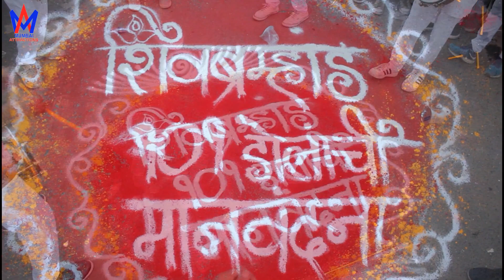101 Dhol by Shivbramhand Dhol Tasha Pathak at Kherani cha Raja 2017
101 Dhol Maanvandana by Shivbramhand Dhol Tasha Pathak at Kherani cha Raja 2017 Aagman Sohala.

Kherani cha Raja Aagman Sohala held on 6th August 2017. (Sakinaka Pipeline, Andheri).
Performance by :
101 Dhol Maanvandana by Shivbramhand Dhol Tasha Pathak.
Shivansh Vadya Pratishthan Dhol Tasha Pathak.
Jai Malhar Dhol Tasha Pathak.
Parampara Dhol Tasha Pathak.
Ranadhish Dhol Tasha Pathak.
Gajavakra Dhol Tasha Pathak.
Dwarkamai Lezim Pathak.